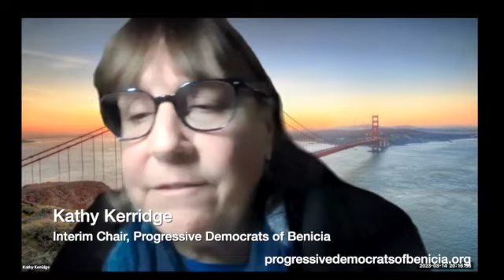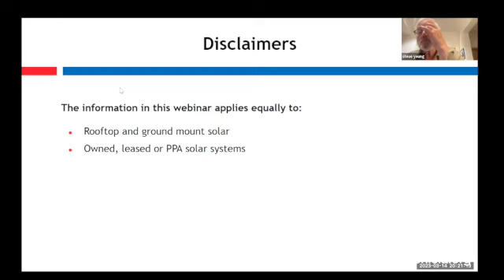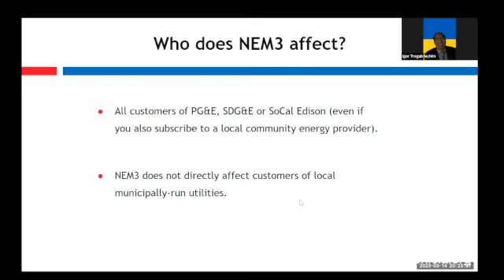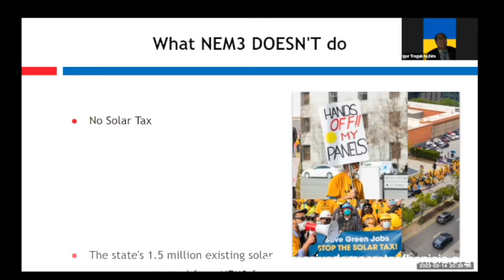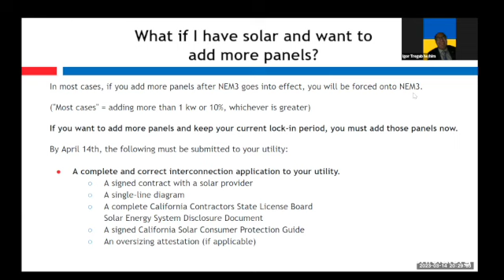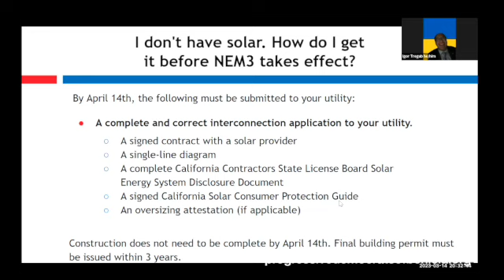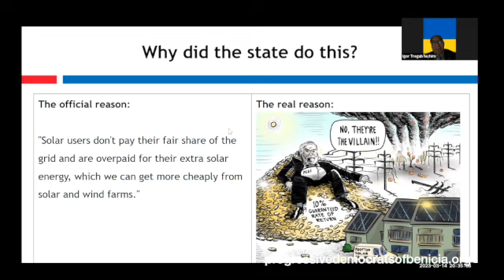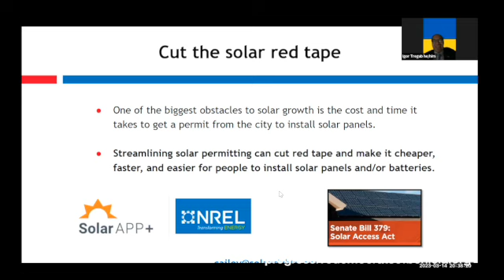Igor Tregub presented Understanding new solar rates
On March 12, 2023 Igor Tregub spokeabout the recent changes to the law and give you the information you need to make your decisions.